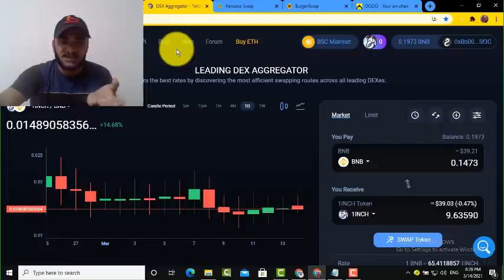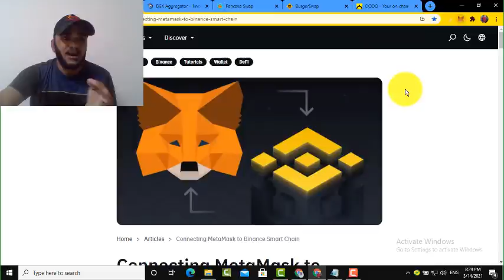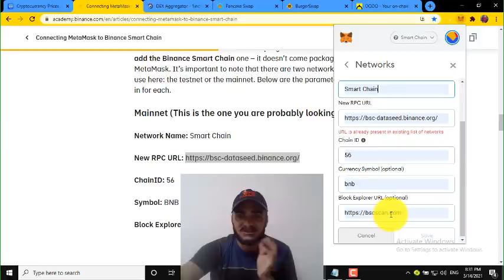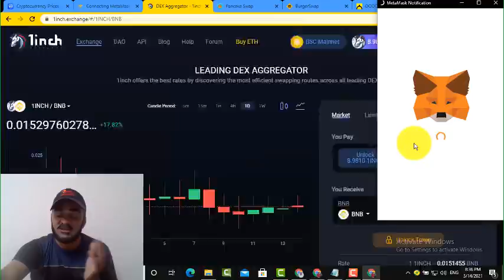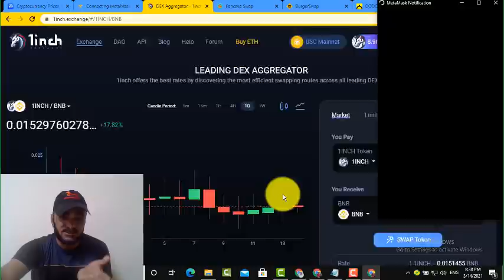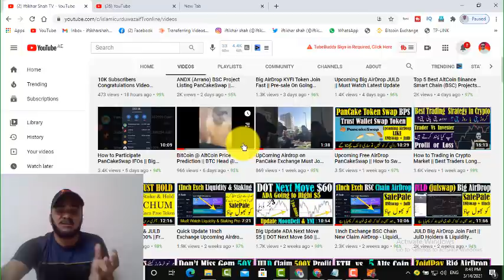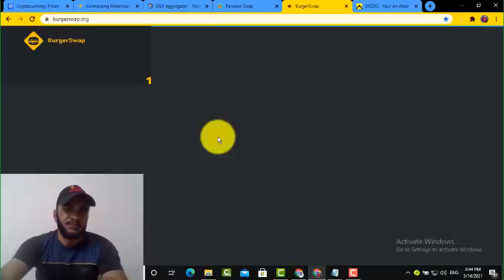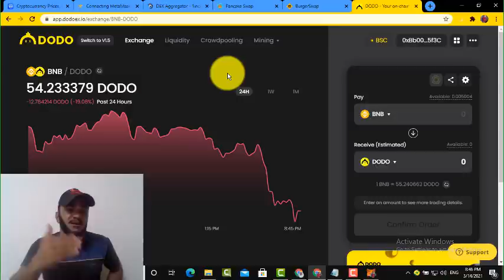Binace Chain (BSC) Big AirDrop Same Like JULD & UniSwap & SFP & 1Inch 3000$ Airdrop Dont Miss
➤✅ My   WhattsApp   No           Sorry Brother ap Telegram py contect ker lana
Earn Free LiteCoin 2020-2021 || How TO Earn Cryptocurrency Without Investment.
کروڑپتی بننے کا خواب پورا کریں  انشاءاللہ
How to Earn unlimited satoshi from freebitco.in in urdu/hindi